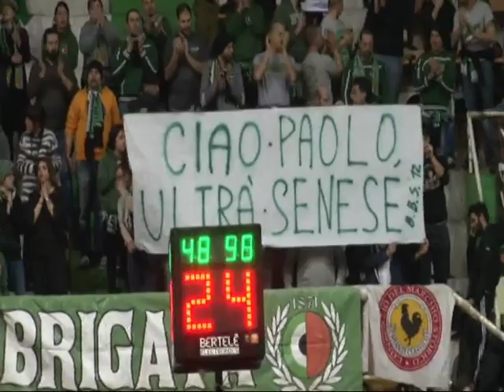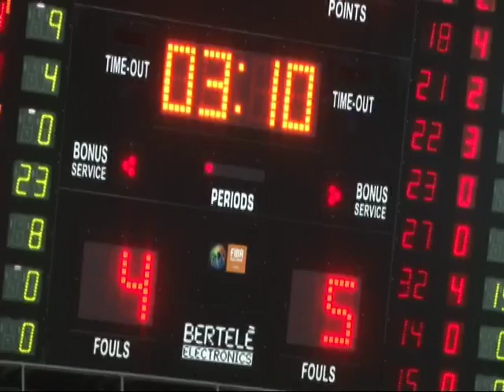Mens Sana Siena 1871 Basket Angelico Biella